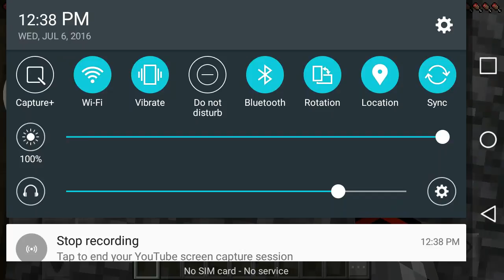My minecraft world introduction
This video is let you see my worlds and for me i wanted to show this off more than anyone. ENJOY.